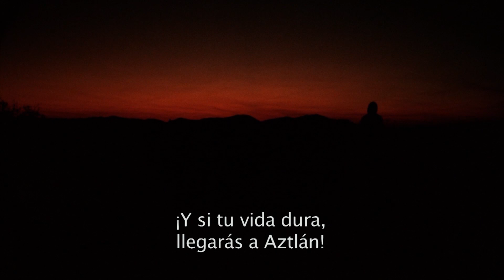Retorno a Aztlán | Promo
Una película de Juan Mora Catlett en el marco del Día Internacional de la Lengua Materna

Una terrible sequía ha azotado el territorio del imperio mexica y la gente muere de hambre, por lo que los gobernantes deciden consultar los libros sagrados para encontrar una solución, la cual consiste en llevarle una ofrenda a la diosa Coatlicue, para pedirle que termine el mal tiempo. No obstante, para lograrlo tendrán que descubrir el camino a Aztlán.

Ollín, el campesino encargado de entregar el regalo, tiene que encontrar a la anciana de Acolco, para que lo guíe en su recorrido. Cabe destacar que la película está narrada en náhuatl y con subtítulos en español.

Transmisión: sábado 18 de febrero, 23:30 h